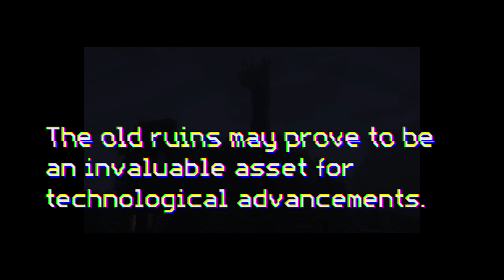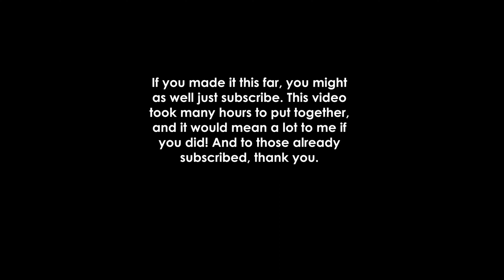The Forge | Ep. 3 :: S4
SoulCraft Season 4 :: Episode 3
"The Forge"

In this episode of SoulCraft, I built a forge. A forge for a material abundant in the Moss Isles, Bryophite. Bryophite is the material used in the windmill, as well as a material that can be forged into valuable tools, such as swords and axes. Bryophite can also serve as a strong and durable armor.

"There has been a breakthrough in our research. The old ruins may prove to be an invaluable asset for technological advancements. We are able to harvest materials from the ruin, useless in its raw state. But when refined, it can create incredible machines and weapons. It is called Bryophite. Named after the mountain that has watched over us. Protected us. And the ones who came before."
- Unknown

Note: Bryophite is the copper/granite block combination. For lore purposes, this copper/granite combination is not copper and granite, it is Bryophite ;P

If you are wondering what "SoulCraft" is, from the thumbnail of this video, it is a vanilla-inspired (a fancy way of saying that it is lightly modded) Minecraft SMP that a few friends and I run. The hope is to have somewhat of a series going here, but done differently than most. I will display my progression in the game in the form of timelapses, mostly building with some exploration, material collection, etc. intertwined into each video.

I HAVE FINALLY DONE IT! I have successfully made a 3rd episode to a series! (In the past I have only ever made it to 2 episodes)

Either one works, but Instagram would most likely lead to a quicker response and is just easier in general regarding conversations.

Music by @Connect Symphony and @Qumu (They are really amazing, so you should go check them out)!